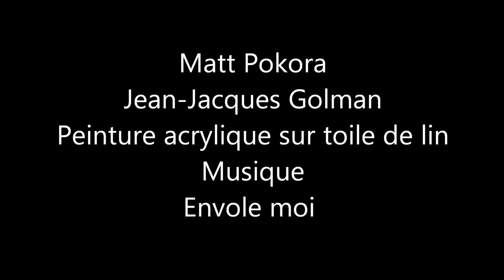PORTRAIT ACRYLIQUE MATT POKORA & JEAN JACQUES GOLMAN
Un hommage à ses 2 grands Artistes MATT POKORA & JEAN JACQUES GOLMAN